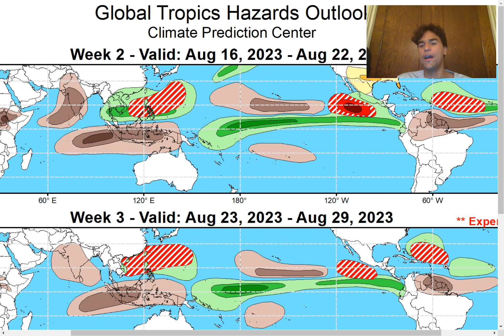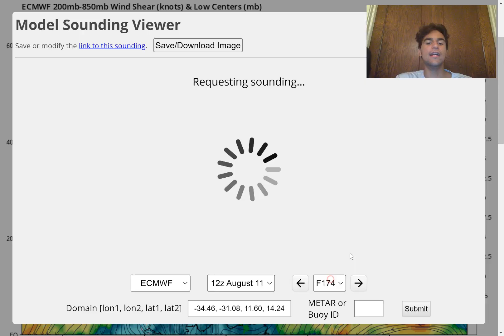Tropical Storm Emily Chance Increases!